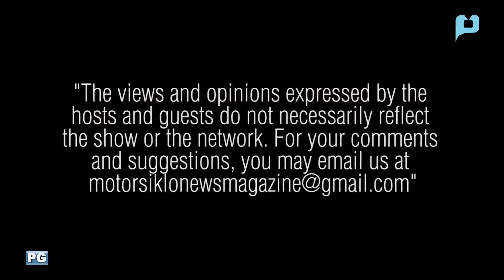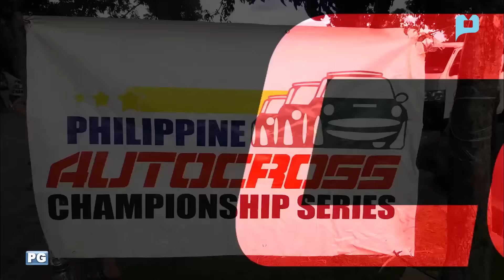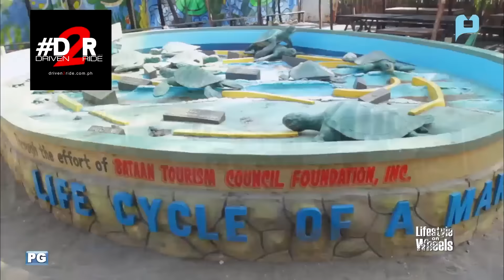The Honda Click 150i Launch! Lifestyle On Wheels S5 E5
Lifestyle on Wheels TV Season 5 Episode 5 PTV

LIFESTYLE ON WHEELS every Saturday 2:30 PM on
Peoples Television Network
PTV 04 Manila, Laoag, Vigan, Isabela, Palawan, Goa, Catanduanes, Borongan, Marawi
PTV 08 Baguio, Naga, Legaspi, Tacloban, Kidapawan, Agusan Del Sur, & Cotobato
PTV 02 Iloilo & Bacolod
PTV 10 Dumaguete
PTV 06 Dagupan
PTV 11 Tugegarao, Cebu, Dipolog, Pagadian, Sibugan, & Davao
PTV 13 Romblon
PTV 12 Calbayog
PTV 07 Zamboanga & Jolo
PTV 27 Cagayan De Oro
PTV 05 General Santos